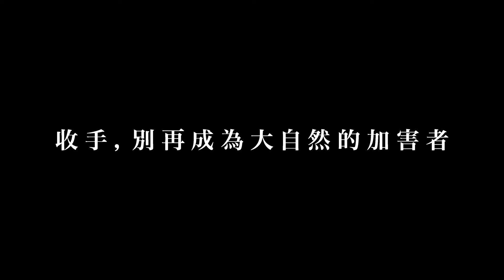滯息×中友．減廢新生活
近年來，減塑的議題雖然越來越被大眾重視，但是我認為大家的警覺性還不夠，
我們這次用了比較負面的題材來詮釋，最主要是要呼籲民眾繼續把減塑放在心上不要怠惰，
我們小小的動作會讓自然生態受到嚴重的破壞。

【中友．減廢新生活 - 影片募集】
Produce by 參賽者：陳識亘、游心瑩、陳毓修、李菡婕、陳緯城